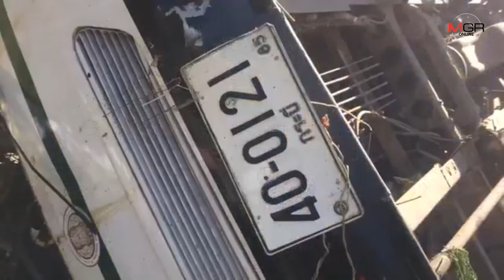“ผู้ว่าฯณรงค์ศักดิ์”ตามดูถนนเชียงม่วน-ดอกคำใต้ จุดบัสพลิกคว่ำ เยี่ยมครู-นศ.กระบี่ เจ็บครึ่งร้อย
09/02/2019 “ผู้ว่าฯณรงค์ศักดิ์”ตามดูถนนเชียงม่วน-ดอกคำใต้ จุดบัสพลิกคว่ำ เยี่ยมครู-นศ.กระบี่ เจ็บครึ่งร้อย
พะเยา – ผู้ว่าฯณรงค์ศักดิ์ ควง ผบ.มทบ.34-ผบก.ภ.พะเยา ลงพื้นที่ดูถนนเชียงม่วน-ดอกคำใต้ หลังรถบัสวิทยาลัยเกษตรฯกระบี่ พลิกคว่ำ ครู-นศ.เจ็บครึ่งร้อย สาหัส 2 ต้องนอน รพ.4